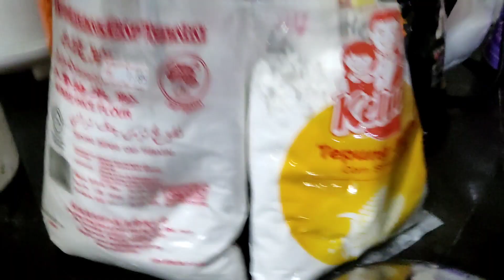Cara Memasak Kulit Ikan Goreng Tepung Bestari | Kulit Ikan Norwegian Fjord Trout | Kulit Ikan T20